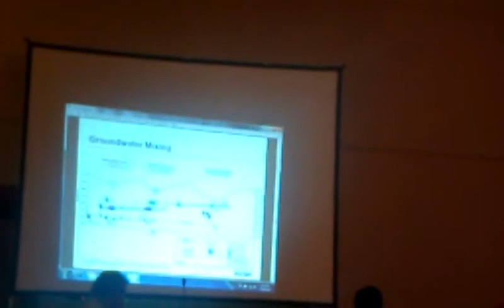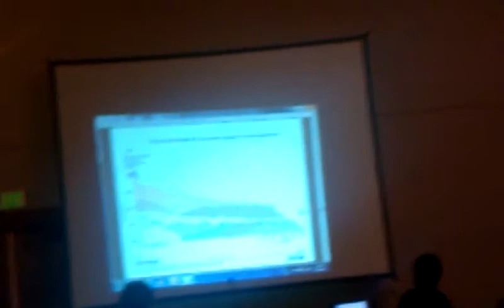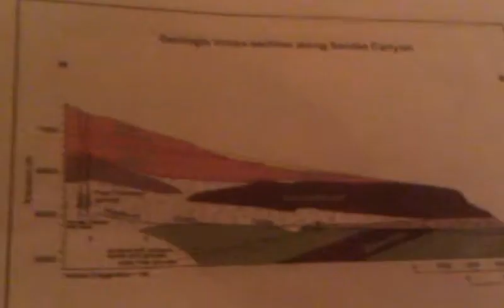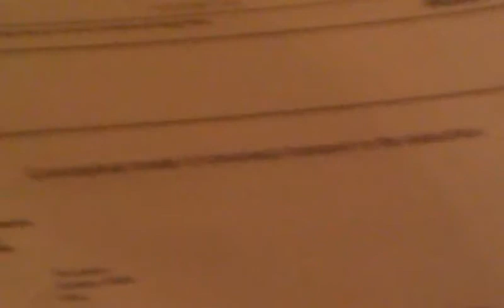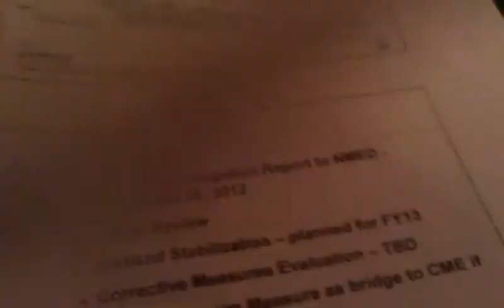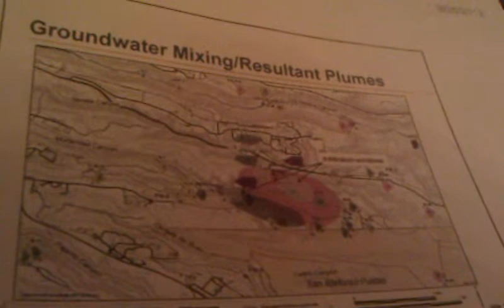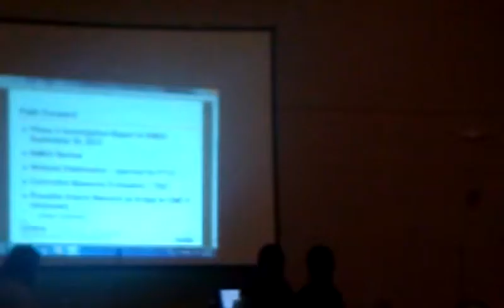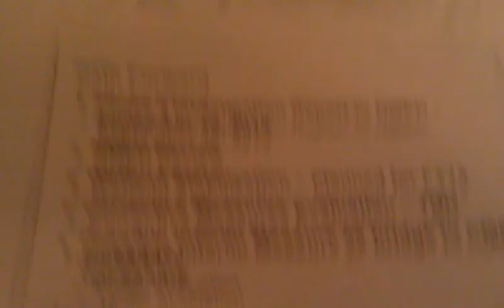(2/2) Update on Chromium & Perchlorate Plumes in Los Alamos, NM (Danny Katzman, 9/26/2012)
Public Presentation for the Northern New Mexico Citizens' Advisory Board by Danny Katzman, Environmental Programs Directorate, Los Alamos National Laboratory, September 26, 2012